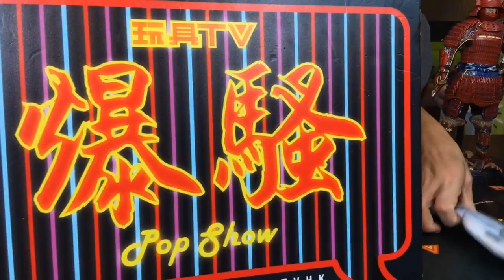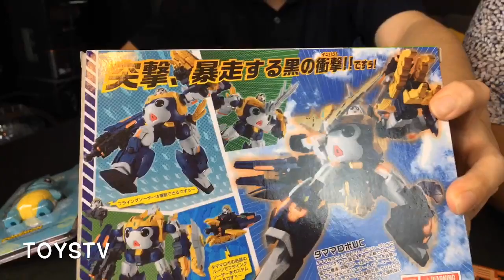TOYSTV S11 E2「爆玩具」Bandai《KERORO魂 TAMAMA 機器人UC》Tamama Robo UC Unbox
Production: TOYSTV Production Team
Program host/Guest: Walker, Elman, David, Dick, Bryan
Produced by: Bryan, Dick